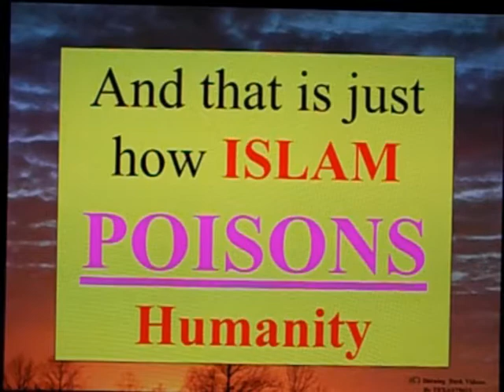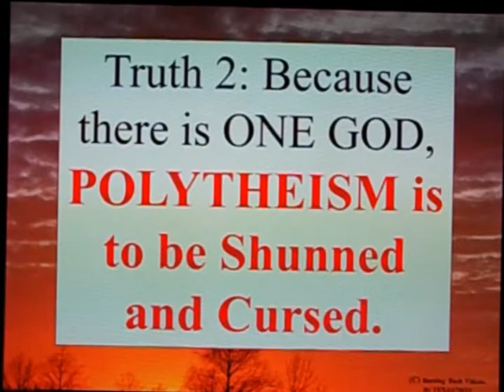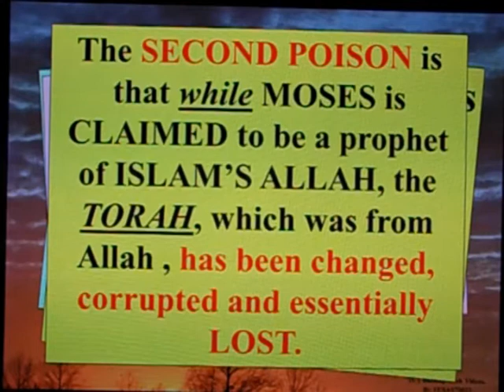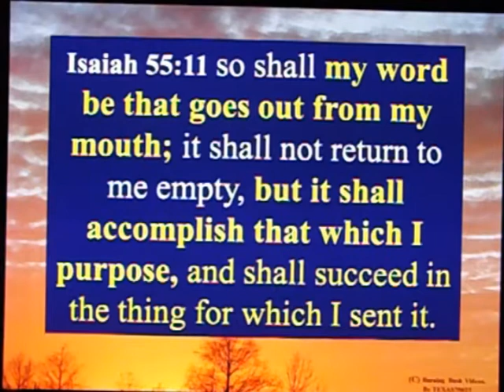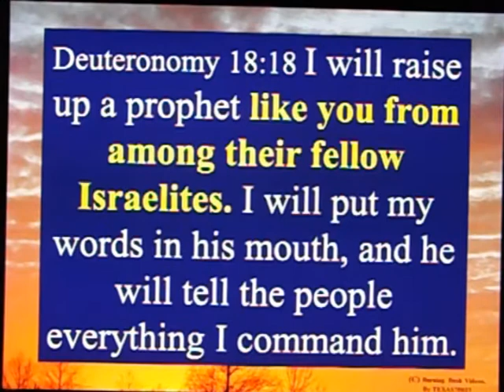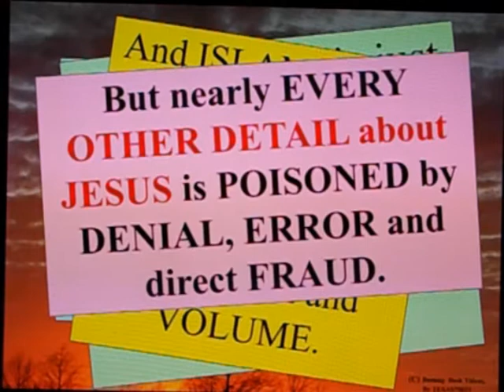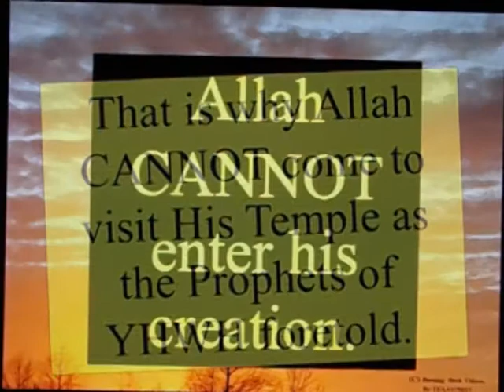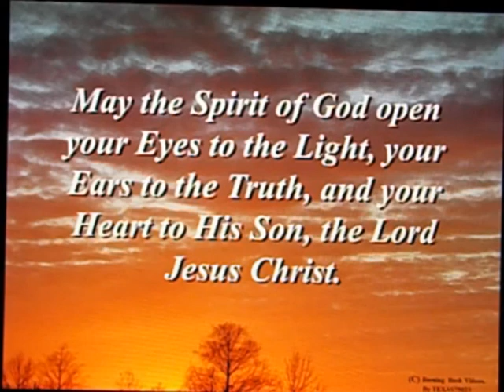The Truth and Errors of Islam ( or How to Poison a Dog )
The WAY to POISON an ANIMAL is not with a PLATE OF POISON, but rather to mix POISON and HIDE IT in a plate of RECOGNIZABLE (and DESIRABLE) food.

So to, SPIRITUAL POISON is best introduced into a person MIXED with TRUTHS the person desires and resonates with.